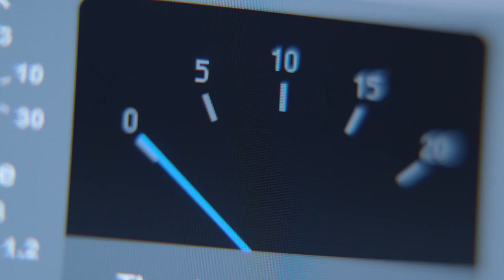JKG - TRAILER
Patrick is so inspired to create music. He wants to be successful but his girlfriend, his luck and even cosmic forces at times, seem to be testing him. Desperate to be a part of the music world that so inspires him, he tries again and again to create. Several ridiculous setbacks force him to question it all.